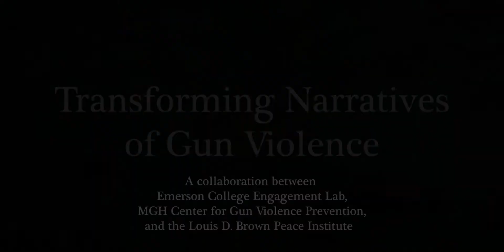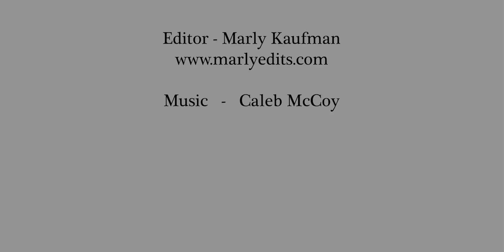Transforming Narratives of Gun Violence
The Transforming Narratives of Gun Violence initiative launch event highlight reel